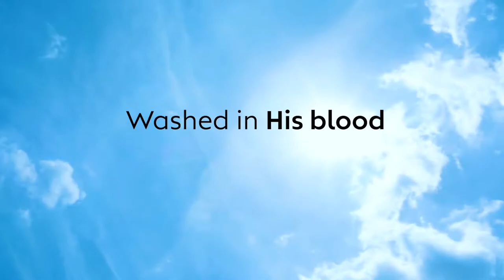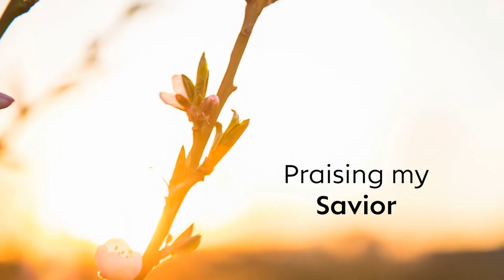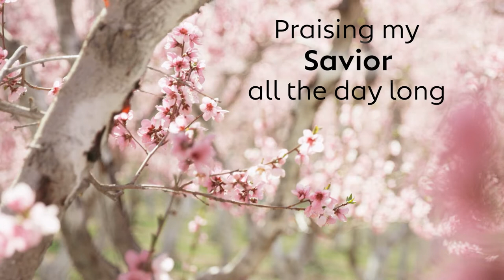Blessed Assurance - The Music of Celebrant Singers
Assurance. This powerful and very comforting word appears rarely in the scriptures, but the idea and the theme of it is replete throughout its pages. The definition of assurance is essentially this: “A promise that is ironclad.” Assurance is one of the most precious possessions of every believer…especially as it pertains to our relationship with God and the promise of salvation and eternal life.
Open your heart and allow the powerful and comforting message of “Blessed Assurance” wash over your spirit and be a great encouragement to you today.

"Blessed Assurance" is from the album Resting In His Love